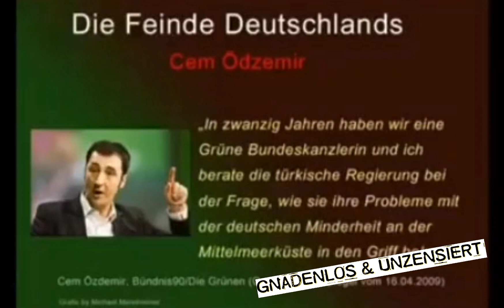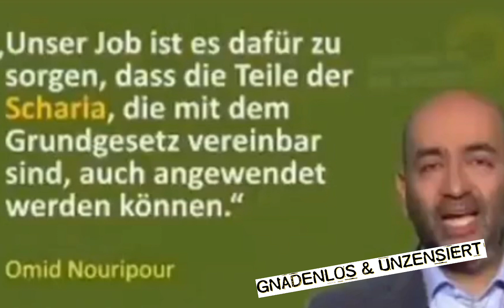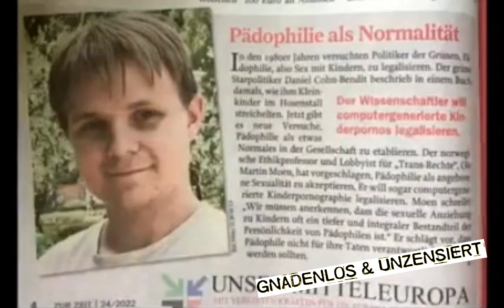Das sind die Grünen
Die machen auf harmlos, unscheinbar und moralisch überlegen. Aber das sind die Grünen wirklich.